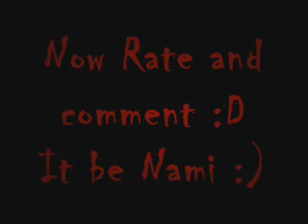My First RPC GIF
Low Quality lol
Its Nami
The song Is Already Over by RED

:) dont u just lub me?

Blood Rose Productions